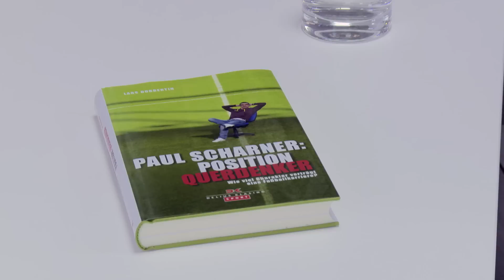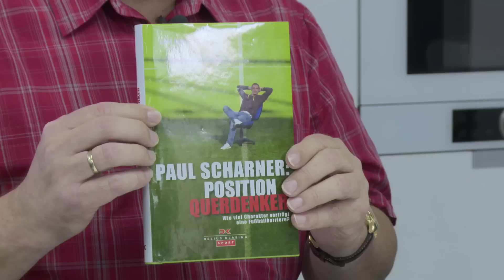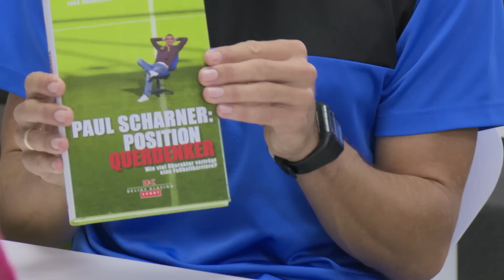Paul Scharner über Uwe Seeler, den HSV und seine Autobiografie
Bei Matz ab erklärt Paul Scharner seine Kritik an HSV-Ikone Uwe Seeler. Sein Buch "Position Querdenker" hatte dahingehend für Wirbel gesorgt.